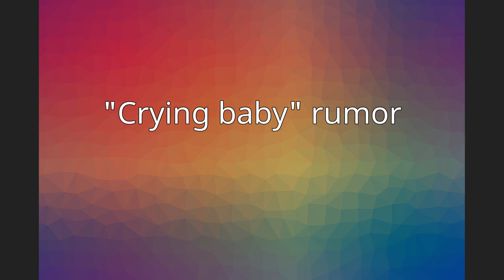Derrick Todd Lee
Derrick Todd Lee (November 5, 1968 – January 21, 2016), also known as The Baton Rouge Serial Killer, was an American serial killer. Between 1992 and 2003, Lee murdered seven women in the Baton Rouge area.Prior to his murder charges, Lee had been arrested for stalking women and watching them in their homes. Despite this, he was initially overlooked by police, because they incorrectly believed the killer was white. Lee was linked by DNA tests to the deaths of seven women in the Baton Rouge and Lafayette areas in Louisiana, and in 2004 was convicted, in separate trials, of the murders of Geralyn DeSoto and Charlotte Murray Pace. The Pace trial resulted in a death sentence.
Newspapers suggested Lee was responsible for other unsolved murders in the area, but the police lacked DNA evidence to prove these connections. After Lee's arrest, it was discovered that another serial killer, Sean Vincent Gillis, was operating in the Baton Rouge area during the same time as Lee.
Lee died on January 21, 2016, of heart disease at a hospital in Louisiana, where he was transported for treatment from Louisiana State Penitentiary, where he had been awaiting execution.